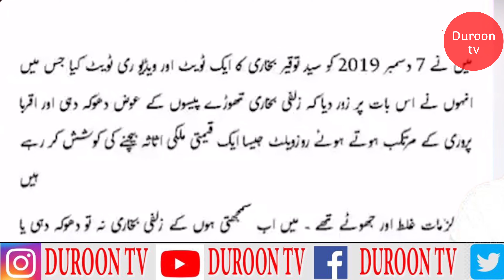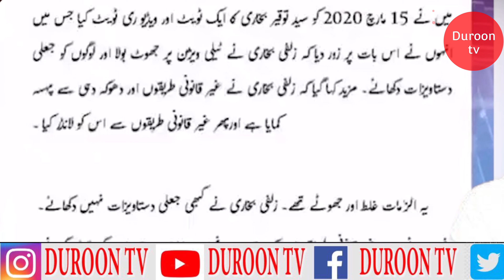Reham Khan apologises Duroon tv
Reham Khan apologises